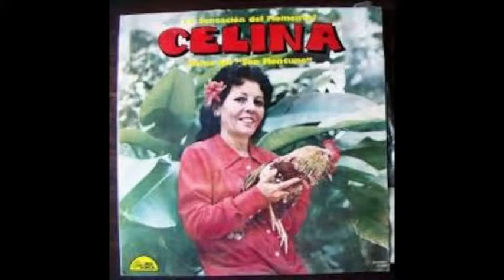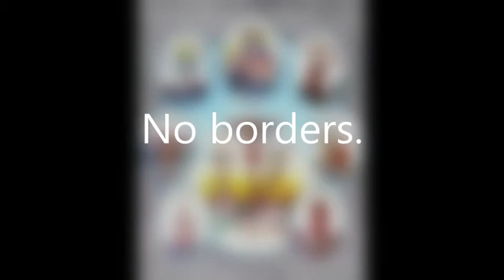Homenaje a Cuba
With support from the Instituto Boscana, a program of the Center for Islamic Pluralism.